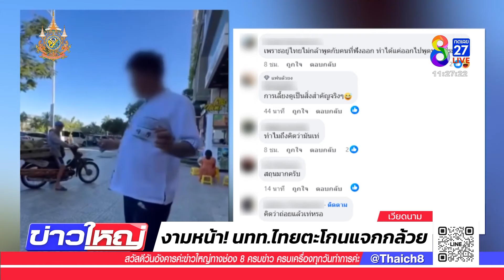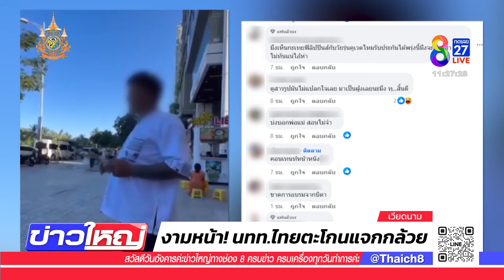งามหน้า! คนไทยไปเที่ยวเวียดนาม ทำคลิป "ตะโกนแจกกล้วย" | 6 ส.ค. 67 | ข่าวใหญ่ช่อง8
ข่าวนี้ใช้คำว่า "งามหน้า" คงไม่ผิด เหมาะหรือไม่ คนไทยกลุ่มนี้ ที่เดินทางไปเที่ยวประเทศเวียดนาม แล้วทำคลิป "ตะโกนให้ของลับ" เพราะคิดว่าไม่มีใครฟังรู้เรื่อง